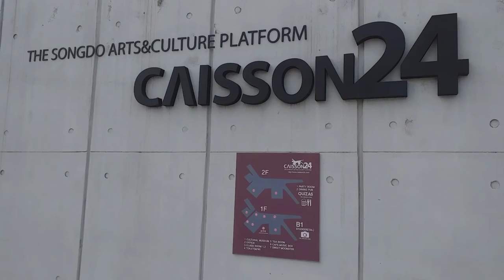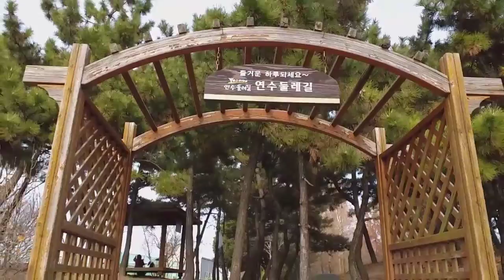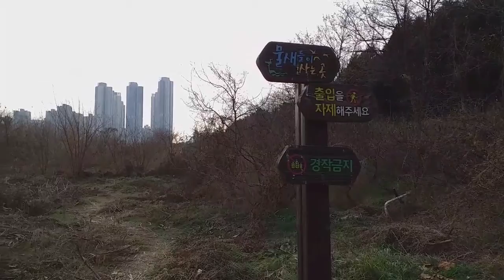송도인천대교제작장 쉼터와 수로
2020년 12월 6일 인천송도 바닷가에 위치한 인천대교 건설 때 작업장이였던 곳을 쉼터로 만든 곳과 인천대를 바라보며 송도 도심을 지나 공원과 연이어 있는 송도수로를 걸어 송도1교를 지나 승기천으로 집으로 오며 오늘 걷기를 마쳤다
오늘 걸은 거리는 19.18km이고
걸은 시간은 4시간 26분이며
걸음 수는 29,068보다